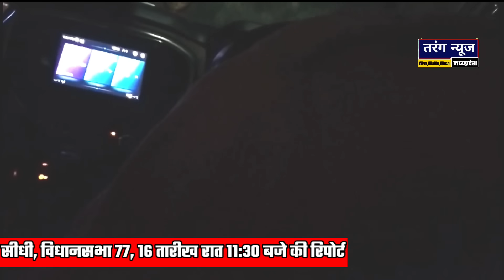कांग्रेस प्रत्याशी के ऊपर हुआ बड़ा हमला गाड़ी के कांच फूटे,पहुंचे थाने भाजपा के कार्यकर्ताओं पर आरोप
कांग्रेस_प्रत्याशी_के_ऊपर_हुआ_बड़ा_हमला गाड़ी के कांच फूटे,पहुंचे थाने